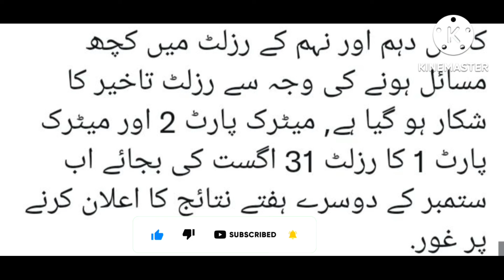10 class result 2022 kab aayega,10 class ka result kab aayega 2022,10th class result 2022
HI GUYS, in this we  have discussed the biggest news for  matric students of the result of 2022 of matric .All these things which are mentioned in this video are real and authentic.The titel of the video is 10 class result 2022 kab aayega,10 class ka result kab aayega 2022,10th class result 2022so if you like the video please subscribe our channel.

                           SIPRA GROUP SUBSCEIBE
Join NBM whats app group for daily updates

OUR  OTHER VIDEOS  LINKS WHICH HELPS YOU MORE
OUR Team member ( M.MOAWIZ SIPRA) Digital Marketer
CEO Bilal Hassan SIPRA qualified from GOVT UNI OF MEDICAL GUJRAT
OUR  WORK
 We Provide knowledge about Earning Money From Google Adsense, How to Earn Money
 Online,education  and authentic informations about education whether it is for inter,or on higher eductional level.it is because we should provide a big support to our youth to become a good citizen. You Can Subscribe to our Youtube Channel .we also provide information about matric,inter and uni exam .Our aim is to push ur youth for online earning .we also tell about part time jobs or business ideas for students .\
                             INFORMATION  IS POWER